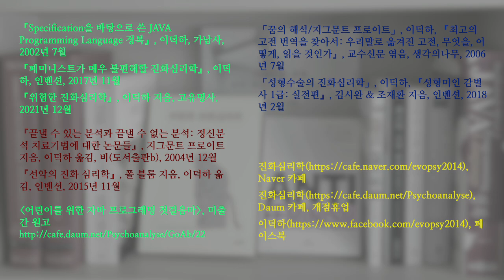부천시 송내 공원의 도롱뇽 80. 대빵 도롱뇽 유생; Korean salamander 80. Giant salamander tadpole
7cm 정도 되는 도롱뇽 유생을 촬영했습니다. 지금까지 본 도롱뇽 유생들 중에 가장 큰 것 같습니다.